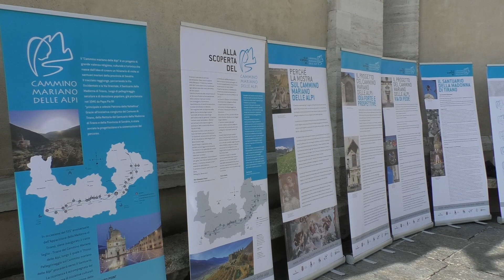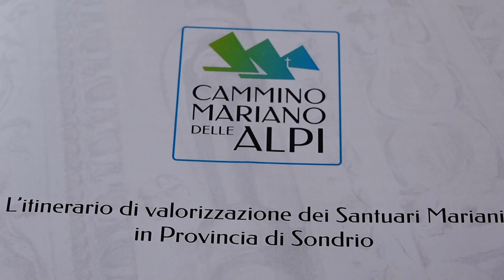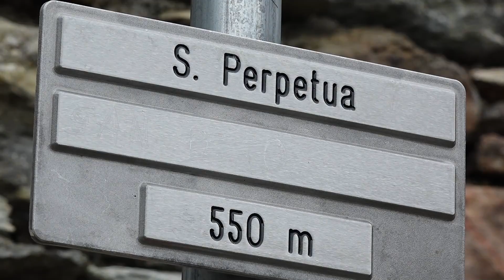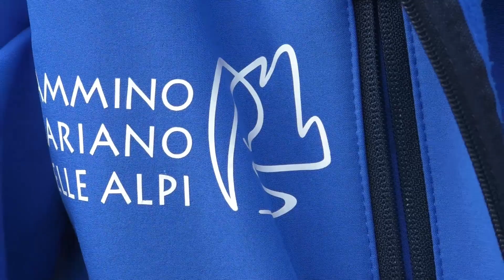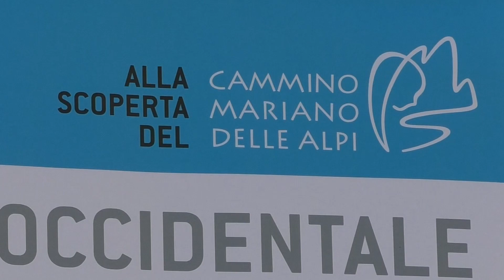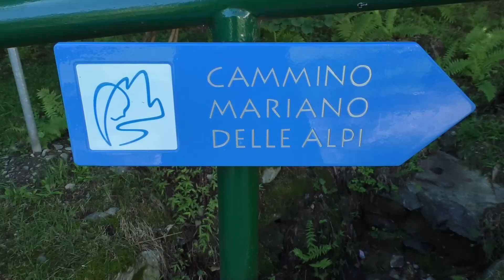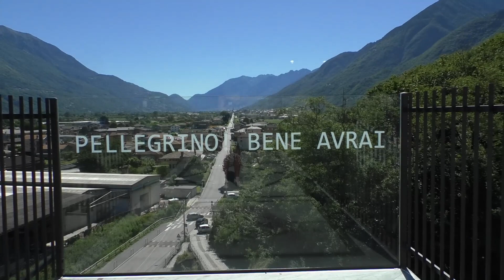UNA VALLE OLIMPICA - Cammino Mariano delle Alpi